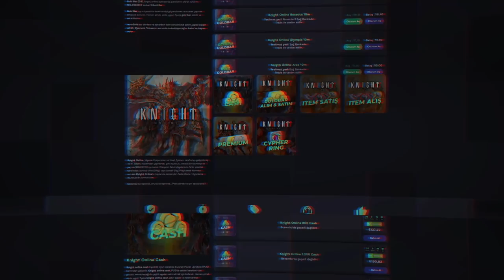Yok Böyle Şans | Knight Online Farm, Pk, Upgrade | Sirius Warrior Bölüm 40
Knight online sirius warrior bölüm 40da sizlerleyiz. Bu bölümümüzde farm, pk, upgrade ve etkinliklere doyduk. Dolu dolu geçen bölümümüz de upgrade günümüzü kurtardı. Keyifli seyirler.